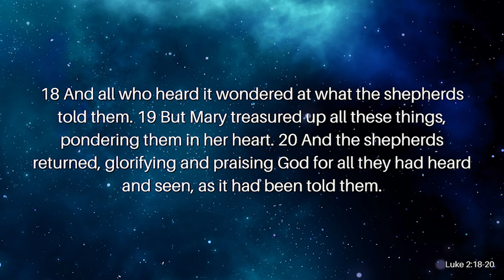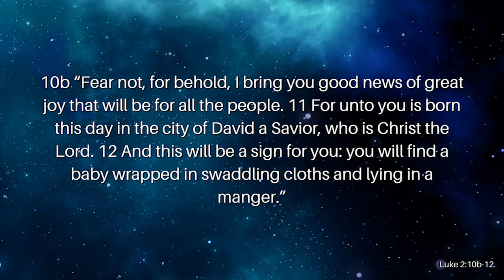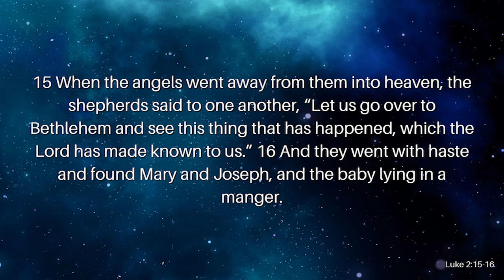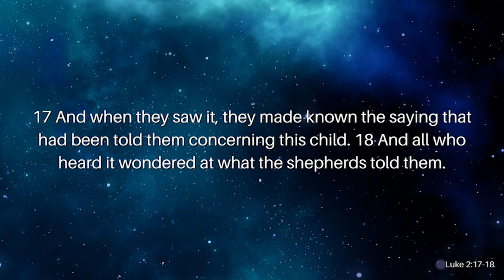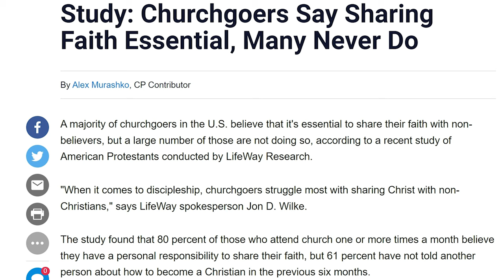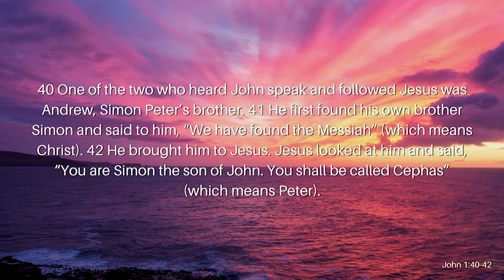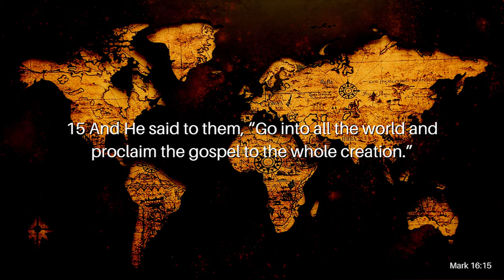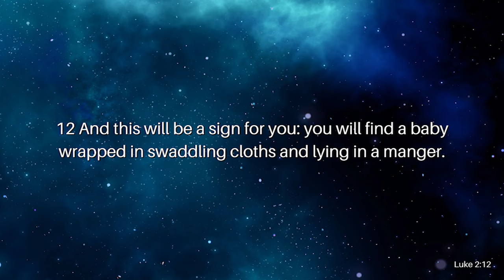'Tis The Season: Our Christmas Mandate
Christmas is the season of hope and good news. The joy of the birth of the Son of God, but do we take the time to share the good news of Christ? Is it even important for us to share the good news of Christ? Isn’t it the pastor’s job to preach and teach the Gospel? Join Reverend Kenny Yates as he shares the importance of the Great Commission in his message, ‘Tis The Season: Our Christmas Mandate.

Verses Used:
Luke 2:8–20
Luke 2:10b-12
Luke 2:15–16
Luke 2:17–18
John 1:35–42
Mark 16:15
Romans 10:14–15
Luke 2:12